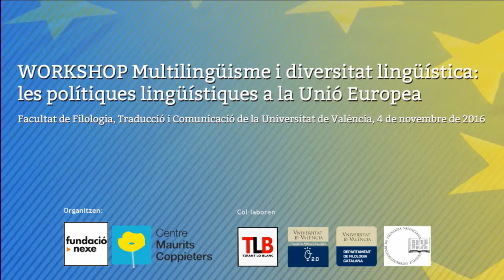I WORKSHOP MULTILINGÜISME: ACTE D'OBERTURA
Emissió en directe del "Workshop de Multilingüisme i diversitat lingüística: les polítiques lingüístiques a la Unió Europea", organitzat per la Fundació Nexe i el Centre Maurits Coppieters.
En aquesta primera sessió hi van intervenir el Sr D. Carles Padilla (Degà de la Facultat de Filologia, Traducció i Comunicació),  Nathalie Torres (D.G. de Política Lingüística i Gestió del Multilingüisme) i Gonçal Grau (President de la Fundació Nexe).